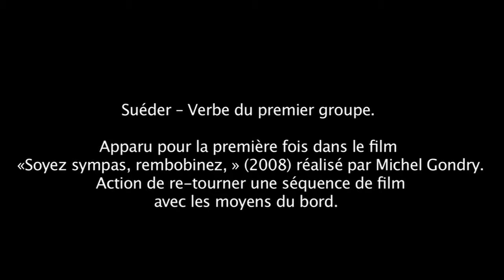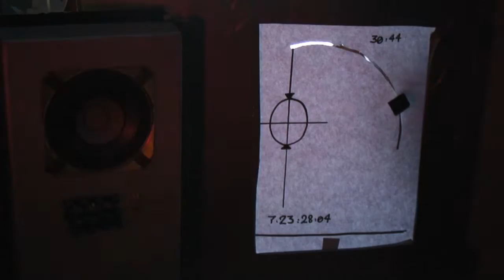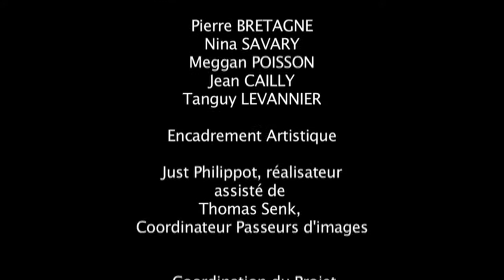alien suédé sans l'original